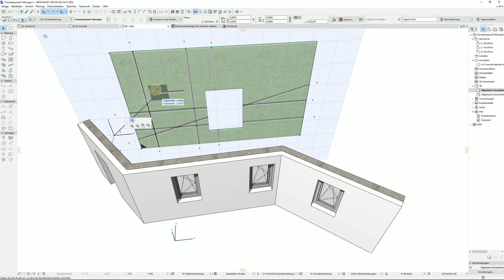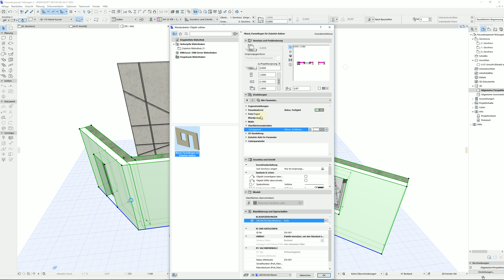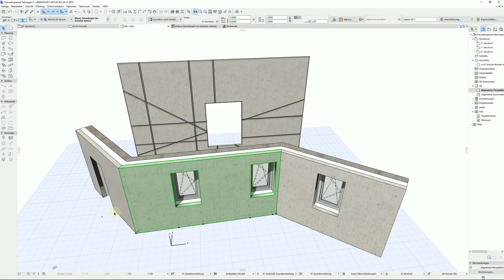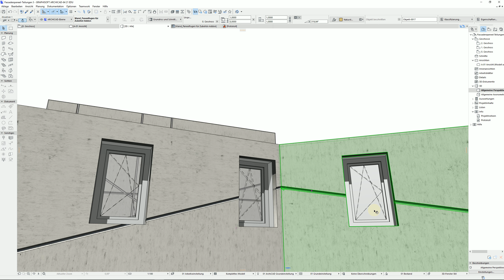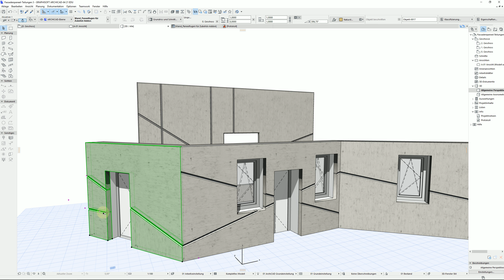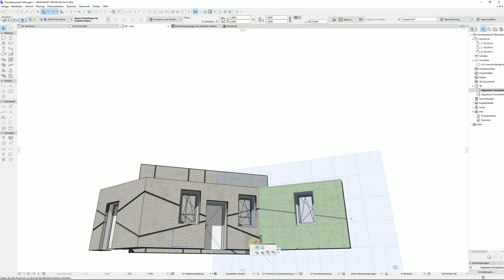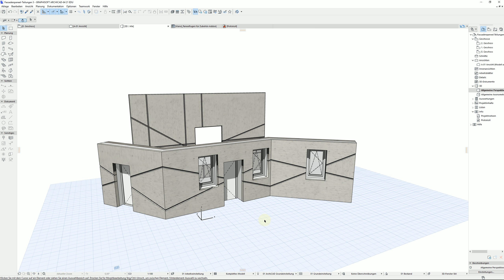Archicad21 Fassadenplatten Beton mit Zusatz Öffnungen abgefast mit Dichtung fürs Wand Zubehör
Die Fugen zum Reinziehen in die Wandpaneele auch für das GDL des Wandszubehör - Addons adaptiert.